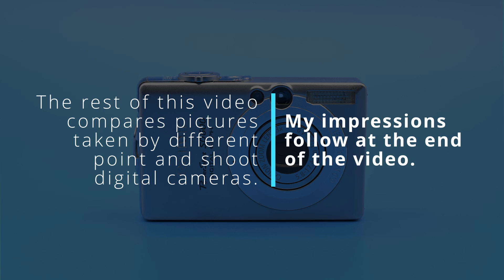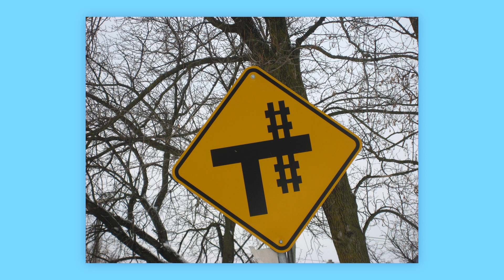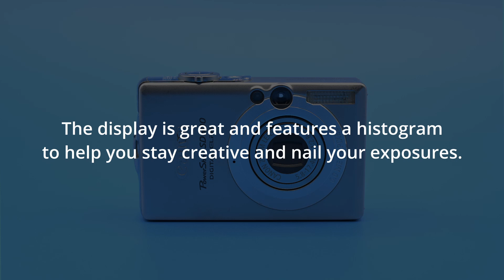Canon PowerShot SD600 - Vintage Camera User Experience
Released in 2006, Canon's 6MP PowerShot SD600 Digital Elph pocket digital camera is iconic! It's the smallest digital camera I've profiled in this series, and it's got some really impressive and useful shooting features, including a histogram on the display and an optical viewfinder. The SD600 fits so easily in my pocket, I found myself taking it out with me far more often than other digital cameras.  I'll share a few comments on my experience using the PowerShot SD600 and the photos that came out at the end of the video.

Video recorded using a Nikon Z6ii.
Video recorded using a GoPro Hero 8 Black.
Additional video recorded using a Samsung S20 FE.

Music
Track: Destination
Author: MBB
Source: Soundcloud

Track: Dawn
Author: Sappheiros
Source: Soundcloud

Track: ~aether theories~
Author: Vidian
Source: ccMixter

Track: Bongo
Author: KV
Source: Soundcloud